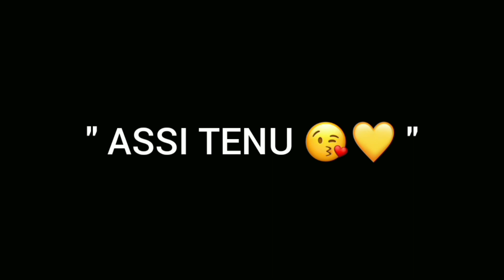jaan deyan ge ammy virk whatsapp status|subah tere perach sham tere perach status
loving Whatsapp status
 Missing Whatsapp Status,
Suicide Whatsapp Status,
 BGM Whatsapp Status,
Hindi Ringtones,
English Ringtones,
Girl Mood off Whatsapp Status,
Boy Mood Off Whatsapp Status,